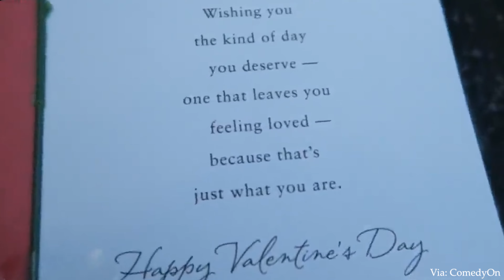ACTOS FORTUITOS DE BONDAD QUE TE HARÁN LLORAR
Hay tantos momentos conmovedores y emociones genuinas en esta selección que tendrás que esforzarte para no llorar: empieza a verla y compruébalo tú mismo.